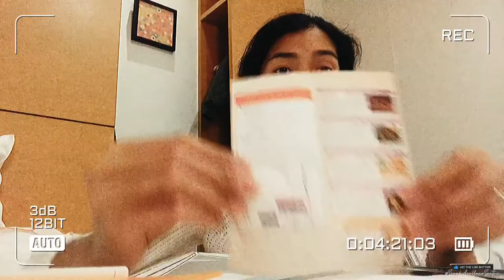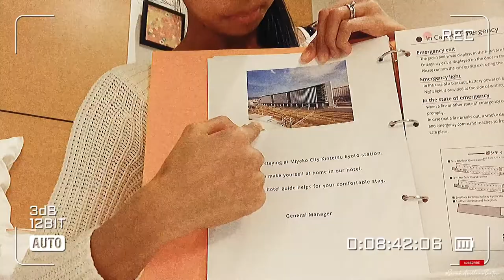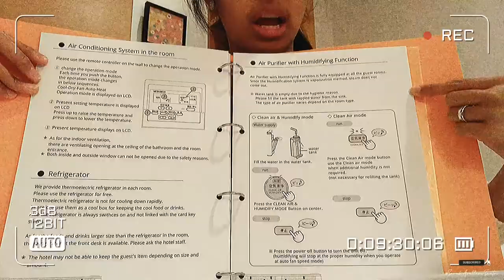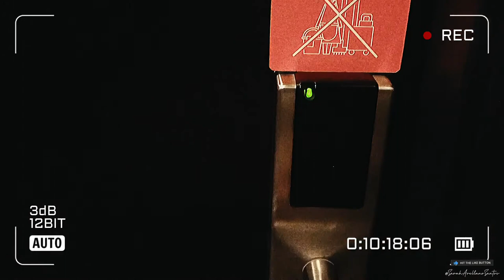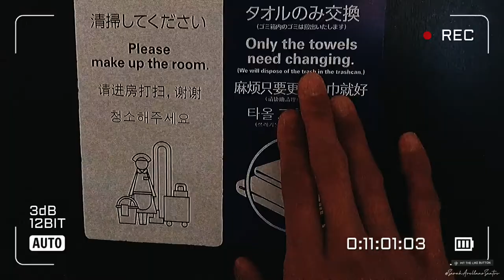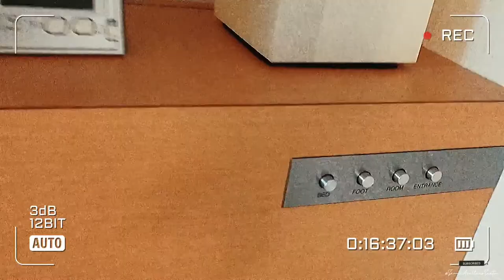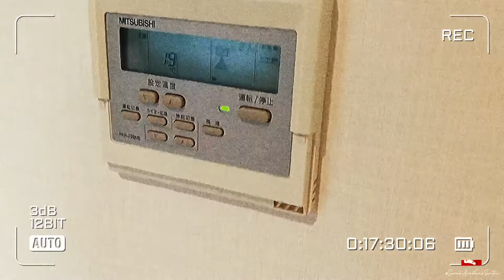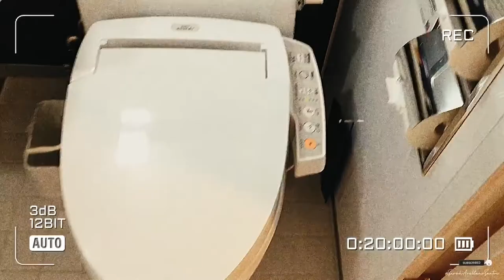HOTEL ROOM TOUR | Miyako City Kintetsu Kyoto Station | Japan Travel Vlog || Sarah Arellano Santos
Japan Travel Vlog: Hotel Room Tour

Miyako City Kintetsu Kyoto Station is located just inside the Kyoto Station building. If you are looking for a hotel to stay in Kyoto with convenience, definitely check out this hotel! 👍🏻

EDITOR:
* InShot
* Phonto

-Sarah